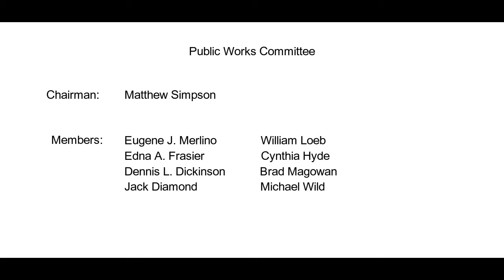Public Works Committee - March 20, 2018